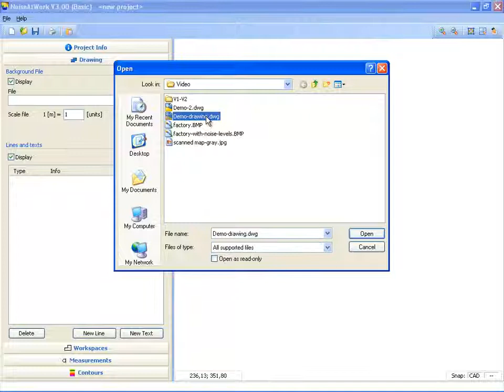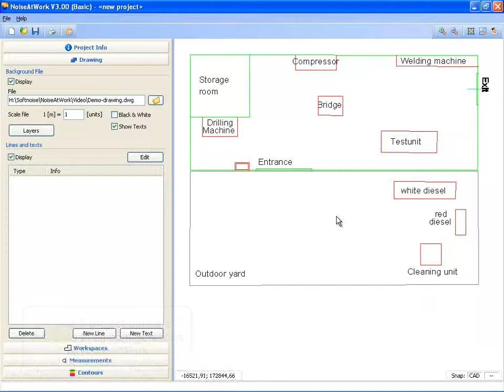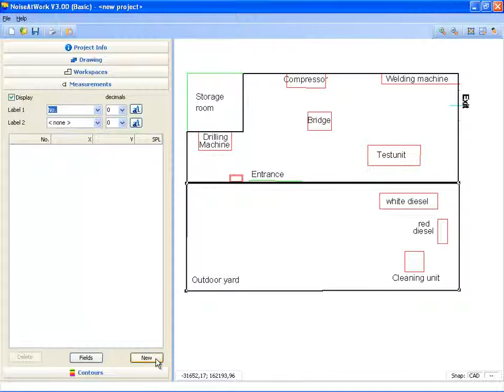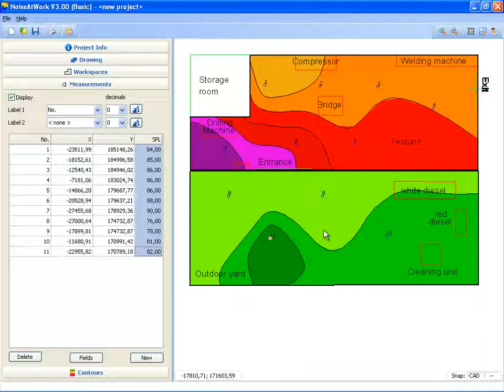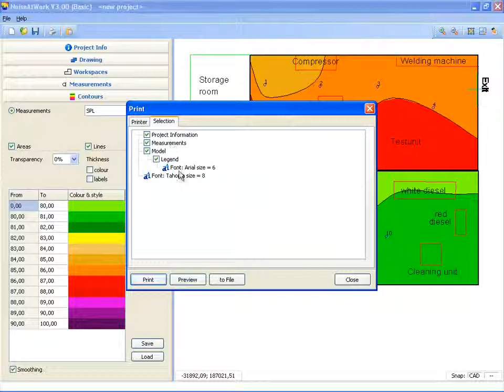NoiseAtWork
NoiseAtWork is a powerful tool for visualization and reporting of occupational noise. Key words are fit for purpose, easy to use and cost efficient. It allows quick and professional mapping of your indoor and outdoor noise measurements.